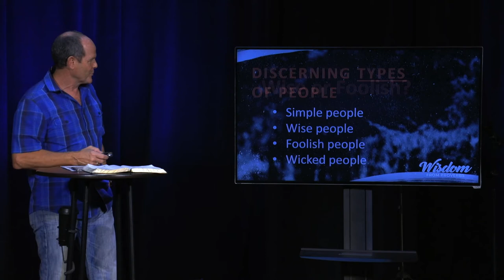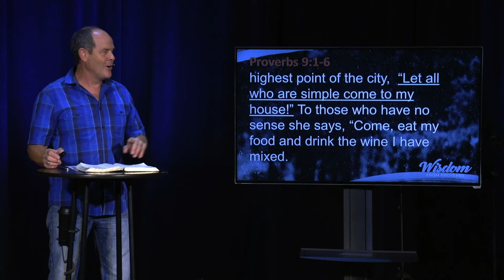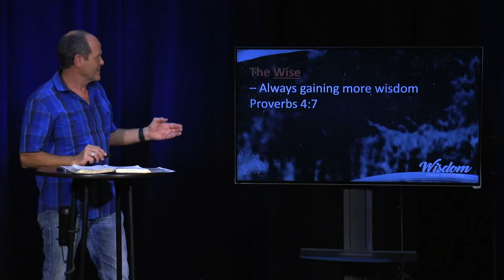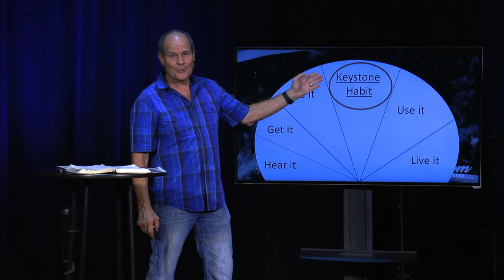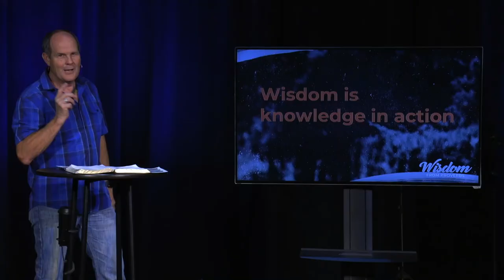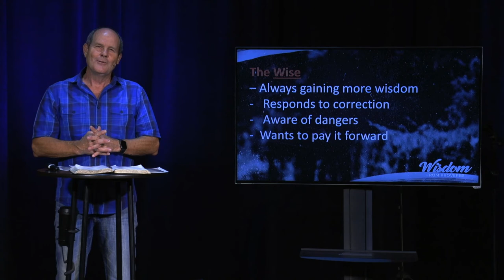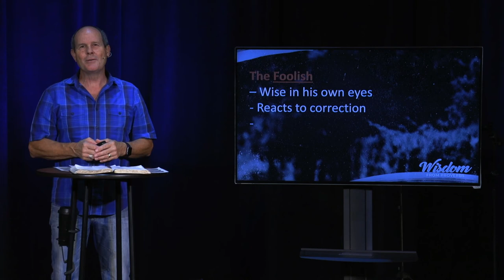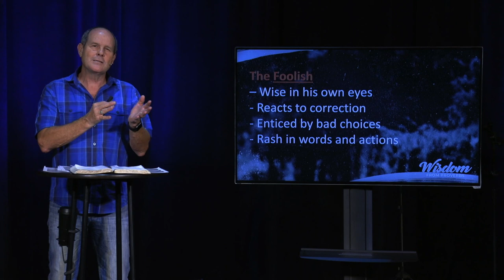Wise Or Foolish? | Wisdom from Proverbs